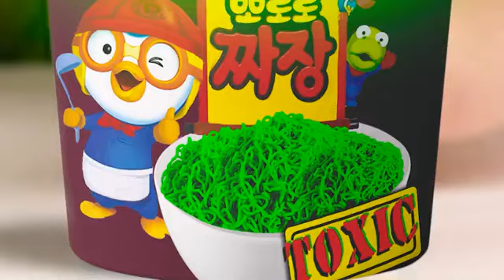Big, Medium and Small PlateChallenge | Funny Challenges by MultiDO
A new food challenge is already waiting for you!Today will be a lot of fun, join us!

How to Become a Mermaid in Jail!

Gold Girl vs Silver Girl

क्या आप अपने जीवन को चमकीले रंगों से रंगने के लिए तैयारहैं? हमारी नई चुनौती देखें!

क्या आपको एक या उससे ज़्यादा फायदेमंद लगे ये बहुतबढ़िया भाड़े ? याद से इस धन को दोस्तों से बांटें इस वीडियो कोशेयर कर के!

funny MultiDO DIYChocolate Fountain Fondue Challenge| Edible Battle by Multi DO Challenge

Everyone loves chocolate! Join the newchallenge, there are a lot of them here!

Types Of Maggi Eaters by Multi DO
Challenge

Bubble Gum vs Real Food vs ChocolateFood Cooking Challenge by Multi DO
MultiD0 Challenge chocolatecake kuchen food essen einfacherezepte schnell schnellrezept chef cooking cookies cookie keks korea korean ât deutschland philadelphiaEXTREME RICH VS POOR MAKEOVERPFunny School Life and Hacks by 123GO! GLOBAL

thesoul.music

Any actionyou take upon the information on this video isstrictly at your  controlledenvironment - please use judgment, care, andprecaution if you plan to replicate. All  shown in the video aretrademarks™ or registered® trademarks of theirrespective holders.

123 GO! Global

GLOBAL

Chocolate Fountain Fondue Challenge| Edible Battle by Multi DO Challenge

Challenge

What food do you prefer? Our new challengewill be a lot of fun, join us!

Trending Tracks Of The Week

90 - 90 Nabbe Nabbe - Gippy Grewal & JasmineSandlas | Sargun Mehta | Roopi Gill | New Song2024

Dreamiyata & Desi Melodies Present the   March 2024.

Song - 90 - 90 Nabbe Nabbe (Full Video)Singer - Gippy Grewal & Jasmine Sandlas

Lyrics - Sagar

Directed by :- Arvvindr S Khaira

Singh

Creative Director/ Video Supervisor:- AmanninderDop - Sukh KambojEdit - Zipsi

Chief AD - Sukhman Sukhu

Assistant Director - Satnam Singh

Additional AD's - Ashish kumar, Jass Sivia ,

Monty Syan

Choreographer - Sumit

Reel Promotions - Urban Media

Movie Credits:-

Title - Jatt Nuu Chudail Takri

Produced By - Sargun Mehta, Ravi Prakash

Dubey, Jaani, Arvinder Khaira

Co - Producer - Srman Jain

Cast - Gippy Grewal, Sargun Mehta, Roopi Gill,Nirmal Rishi, B N Sharma, Ravinder

Written by - Amberdeep Singh

Director Of Photography - Navneet

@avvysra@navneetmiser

Cast - Gippy Grewal, Sargun Mehta, Roopi Gill,Nirmal Rishi, B N Sharma, Ravinder Mand, AmritAmby, Deedar Gill, Mannat Kaur, Harpreet Walia,Pawan JohalDirected by - Vikas Vashisht

 Avvy Sra

Composer - Jaani, Awy Sra, Happy Raikoti,

&Harmanjeet

Lyrics - Jaani, Avwy Sra, Happy Raikoti,

Harmanjeet, Sagar

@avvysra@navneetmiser